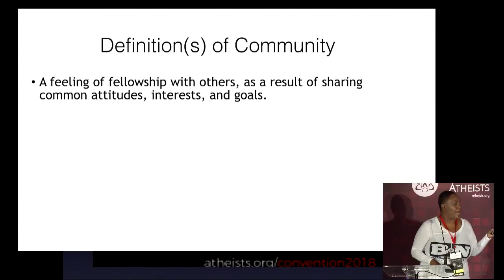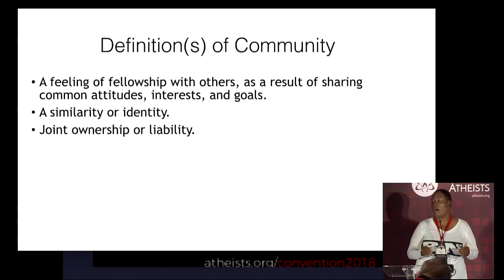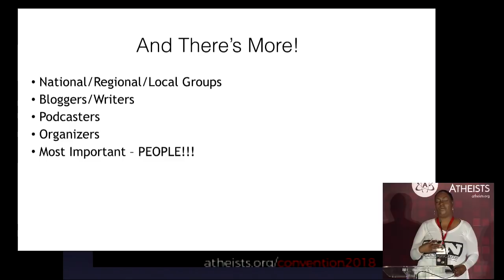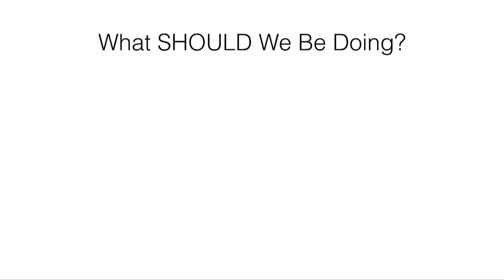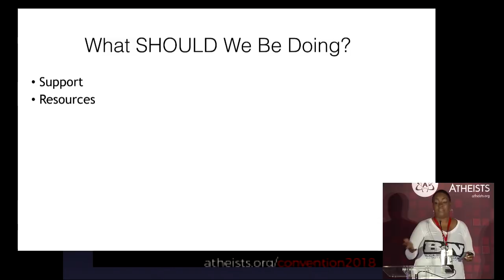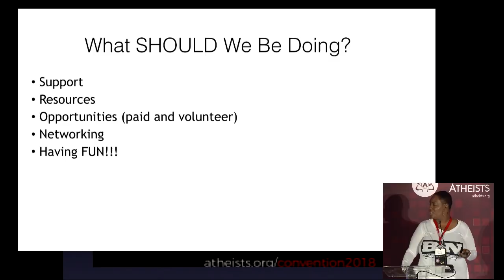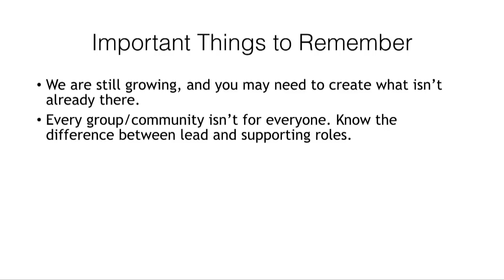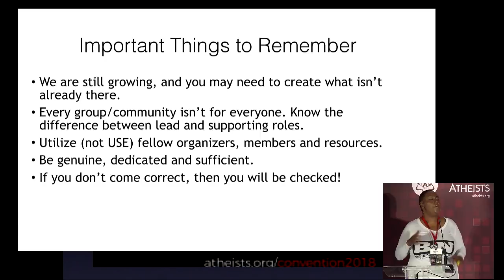Mandisa Thomas - Who Says the Community is Dead?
Mandisa Thomas is the founder and President of Black Nonbelievers, Inc. Although never formally indoctrinated into belief, Mandisa was heavily exposed to Christianity, Black Nationalism, and Islam. As a child she loved reading, and enjoyed various tales of Gods from different cultures, including Greek and Ghanaian.

Mandisa has a number of media appearances to her credit, including CBS SundayMorning, CNN.com, and JET magazine. She has been a guest on podcasts such as The Humanist Hour and Ask an Atheist, as well as the documentaries Contradiction and My Week in Atheism. Mandisa currently serves on the Boards for American Atheists and the Reason Rally Coalition, and previously for Foundation Beyond Belief and the Secular Coalition for America. She also is an active speaker, and has presented at conferences/conventions for Freedom from Religion Foundation, Secular Student Alliance, and many others.